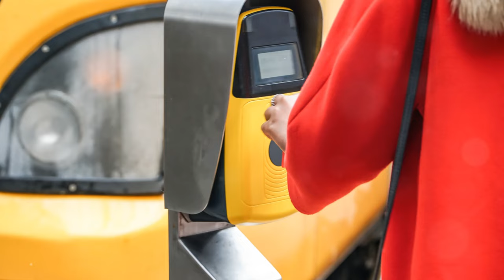Top 4 Must-Visit Destinations for 2024!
Join Glen as he reveals his top 4 travel destinations for 2024, including Porto, Valencia, Seville, and Budapest. Discover the best reasons to visit each city, how to get there, where to stay, and what to do once you arrive. Whether you're a culture vulture, foodie, or architecture enthusiast, these destinations have something for everyone. Don't miss out on these travel tips and start planning your next adventure today!

Top 4 Must-Visit Destinations for 2024! 🌍 by Travel With Glen

Timestamps:

00:00:00 Your 2024 Travel Bucket List Starts Now!
00:02:01 Where History Meets Charm
00:04:35 A City of Arts, Sciences, and Paella!
00:07:54 Where Passion Ignites
00:11:17 The City of Baths and Bridges
00:14:21 Your 2024 Adventure Awaits!

Travel With Glen Books:
Machu Picchu: An Insider's Guide to the Lost City of the Incas (Travel With Glen) Kindle Edition